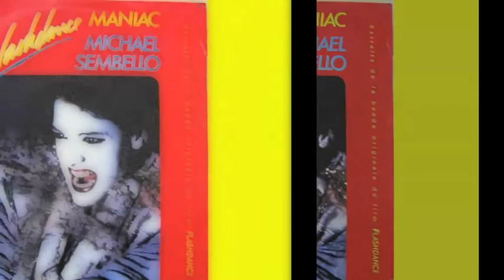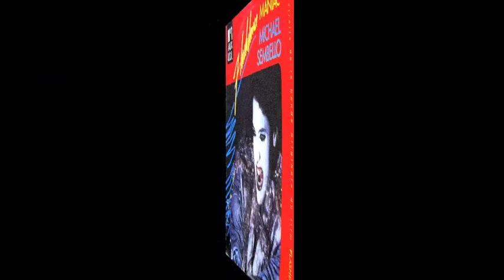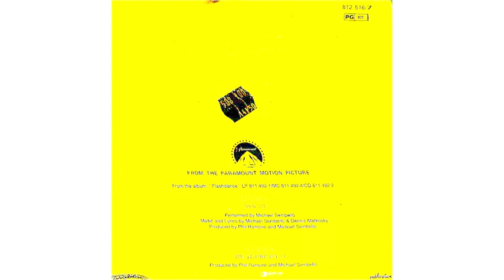Michael Sembello - Maniac (1983)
From 1983 45 RPM vinyl version